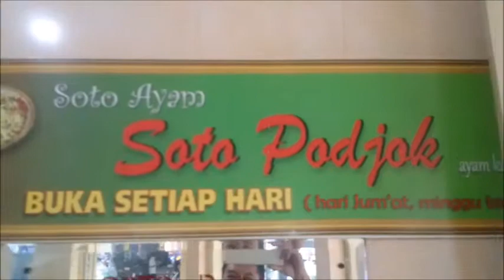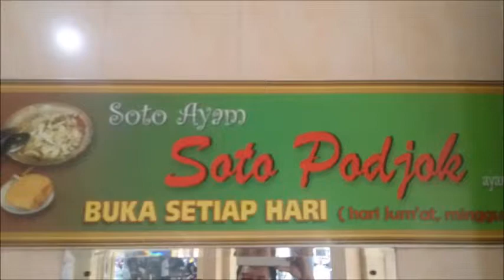SOTO PODJOK DHOHO KEDIRI - KULINER LEGENDARIS DI KEDIRI (THE LEGENDARY CULINARY IN KEDIRI)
SOTO PODJOK DHOHO KEDIRI adalah salah satu kuliner soto ayam legendaris dari kota Kediri yang telah berdiri sejak tahun 1926.
Terletak di Jl. Dhoho  No. 146 Kediri, Jawa Timur